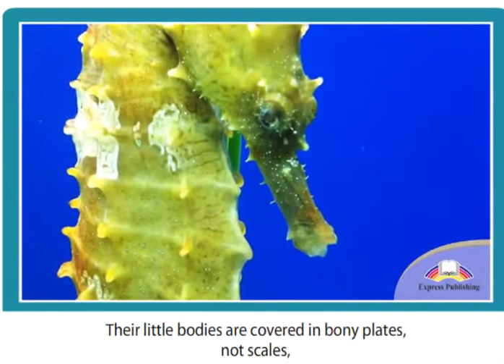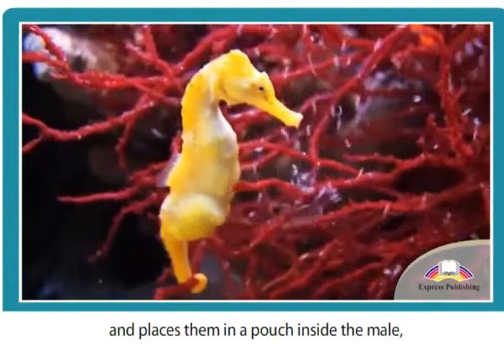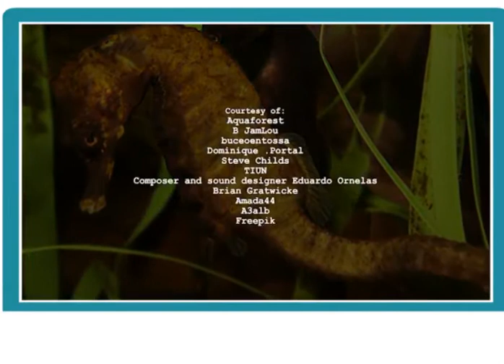11 ASPECT Module 2 Video 6 Unique Underwater Creatures SB p33